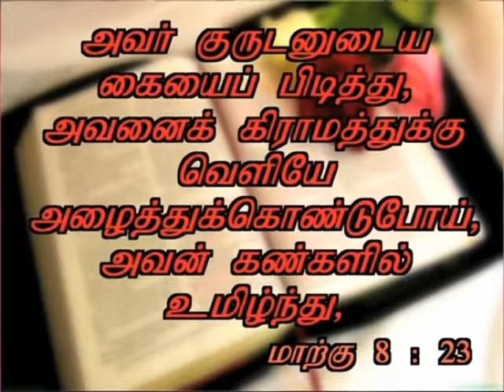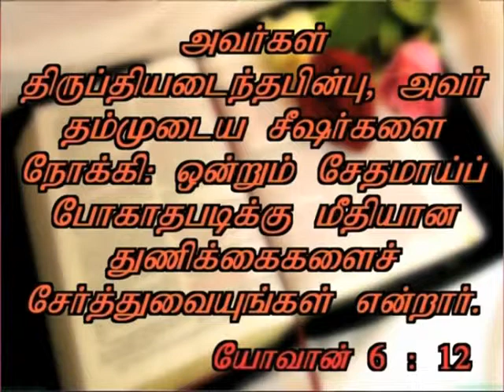Sis. J. Janet Shanti Message The God of Miracles - 3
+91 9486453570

You may send your kind offerings to this ministry by using
the given bank details. Definitely you will be rewarded for
your good deeds by our Father The GOD Almighty.

" Each of you should give what you have decided
  in your heart to give, not reluctantly or under compulsion,
  for God loves a cheerful giver."          [II Corinthians 9:7]

Our Bank Details:

Name : J. Janet Shanti
Bank : Indian Overseas Bank
Branch : Kovilpatti
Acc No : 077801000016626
IFSC Code : IOBA0000778

Name : The Amazing Grace Ministries
Bank : Bank of Baroda
Branch : Kovilpatti
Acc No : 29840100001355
IFSC Code : BARB0KOVILP